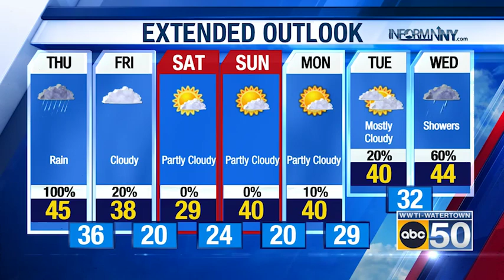North Country Evening Weather for 02/08/23